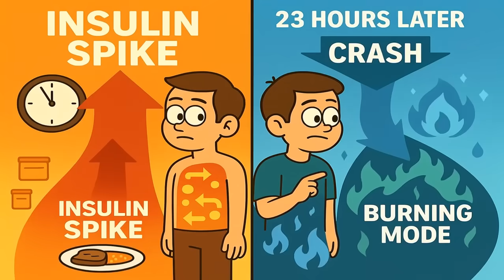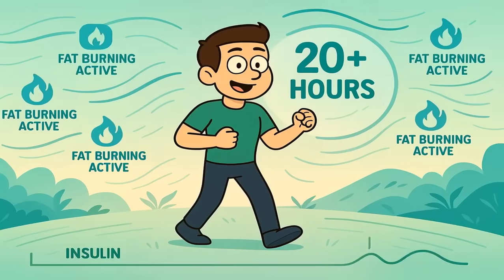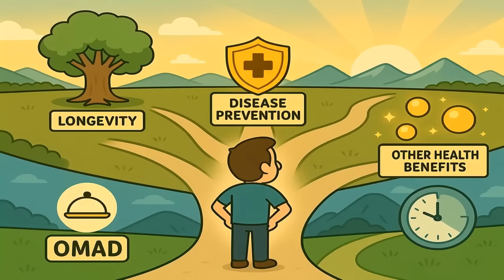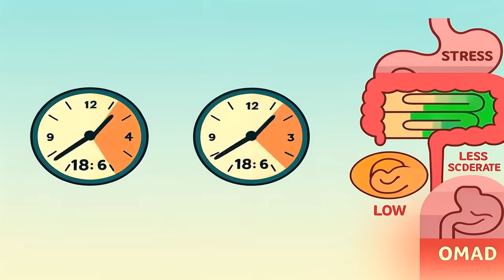OMAD: What Eating One Meal A Day Does To Your Body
🍽️ Ever wonder why 73% of Americans are overweight despite eating "healthy"? The problem might not be WHAT you're eating, but HOW OFTEN!

In this video, we break down OMAD (One Meal a Day) in the simplest terms possible. You'll learn:
⚡ Why your body stores fat when you eat frequently
🧠 How OMAD rewires your metabolism
🔥 The science behind 23-hour fasting
💪 Real weight loss results without counting calories
⚠️ The risks and who should avoid OMAD

This isn't about starving yourself—it's about working WITH your biology instead of against it!